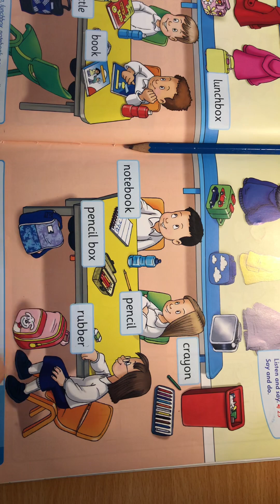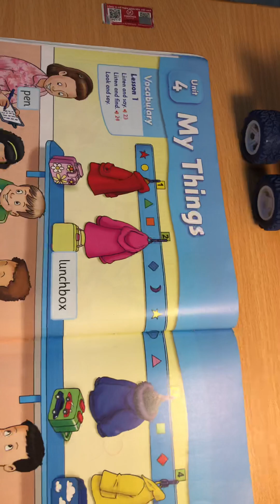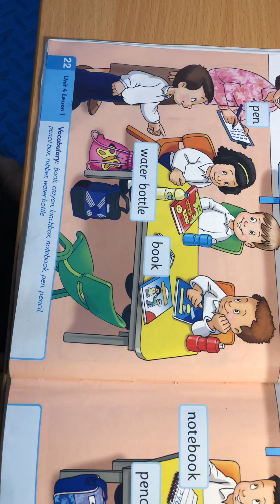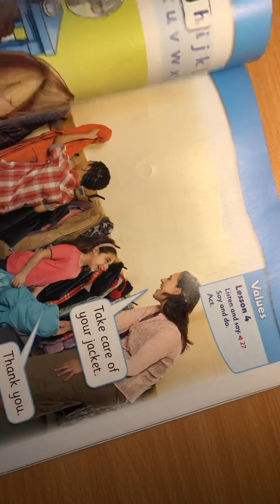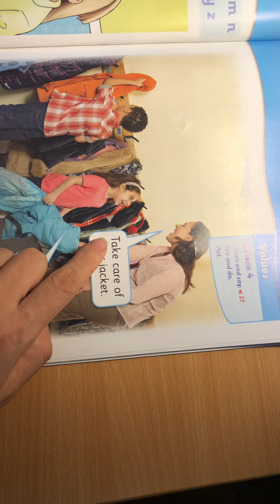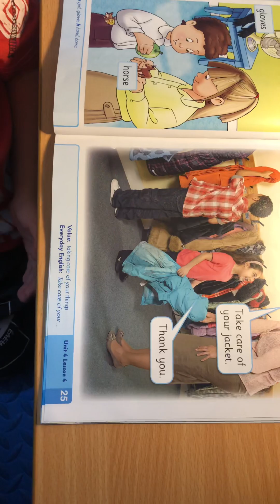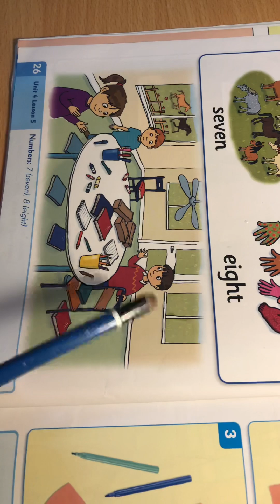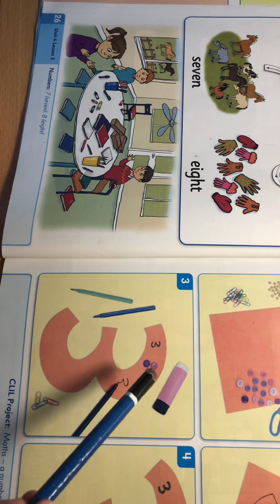Video 4: unit 4